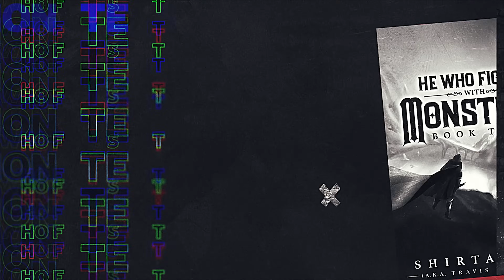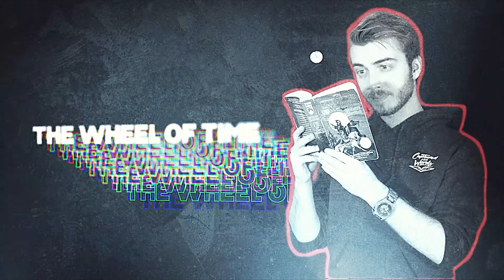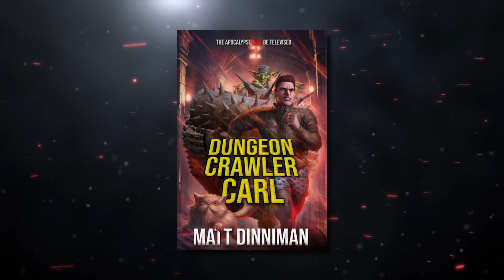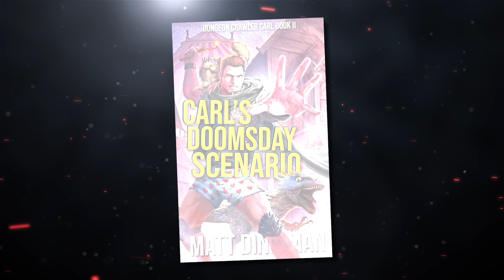Best Audiobooks of All Time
Join the giveaway for the exclusive miniatures from He Who Fights With Monsters Don't forget book 11 releases July 23rd!

Today I', recommending some of the best audiobooks I've ever listened to!
Edit: I forgot to mention Peter Kenny's narration of The Witcher Saga! Honestly, he elevates the entire series for me. The Sword of Kaigen by M.L. Wang and narrated by Andrew Tell is fantastic as well!

0:00 - INTRO
1:25 - He Who Fights With Monsters
2:59 - Giveaway
3:41 - Project Hail Mary
4:36 - Circe
5:30 - World War Z
6:08 - Red Rising
7:11 - First Law
9:43 - Fairy tale
10:40 - The Stand
11:23 - Between Two Fires
13:25 - Wheel of Time
15:16 - LOTR
17:30 - Sandman
18:32 - Neverwhere
19:43 - Star War Books
20:40 - The Lies of Locke Lamora
22:08 - Dresden Files
23:06 - Dungeon Crawler Carl
24:27 - Dune
25:03 - Harry potter
25:41 - Old Kingdom / Abhorsen
26:30 - Riyria Revelations
27:18 - Hitchikers Guide to the Galaxy

Jay Kennedy
Kelowna RPO Orchard Park, BC, V1Y 9N8
Canada